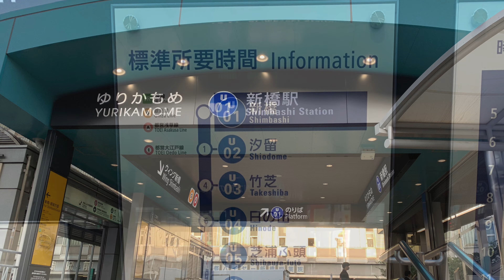【TOKYO WALK】YURIKAMOME Sunset Tour/ゆりかもめ遊覧(新橋〜豊洲)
4k/60fps

"YURIKAMOME Sunset Tour"

This is what I had been wanted to film for so long. Enjoy the sunset and the scenery from the automatic train in Tokyo, YURIKAMOME.

It will be 30 min long from the first station, Shimashi to the final destination, Toyosu.

After this show, I strongly recommend enjoying a beautiful night view of Rainbow Bridge from Takeshiba station.

I would be happy to receive any ideas from you. Any place you want to see in Tokyo, just let me know.

I hope you will find, "YOUR BEST TOKYO".